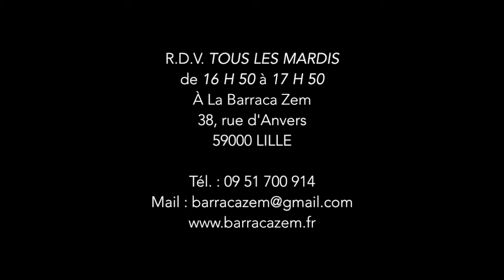Atelier théâtre enfants - 6/9 ans - La Barraca Zem